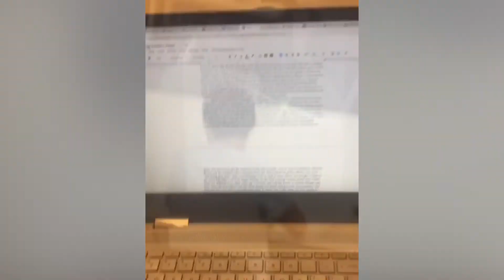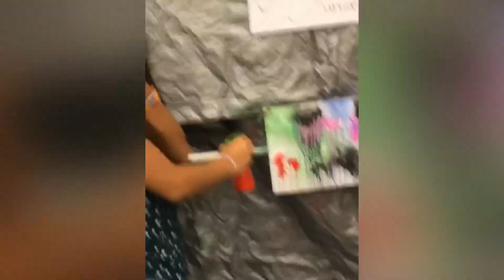UA Little Rock Orientation Leader - Take a walk through campus with Brooke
Meet Brooke Rogers, Orientation Leader, as she introduces you to campus.